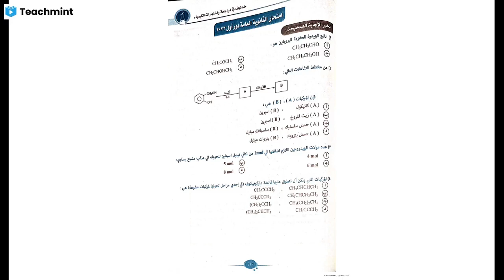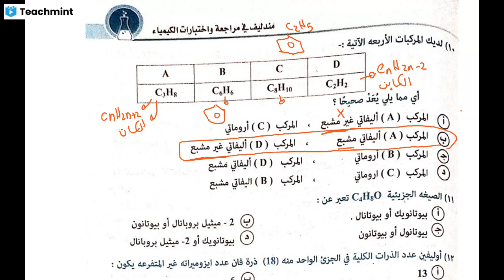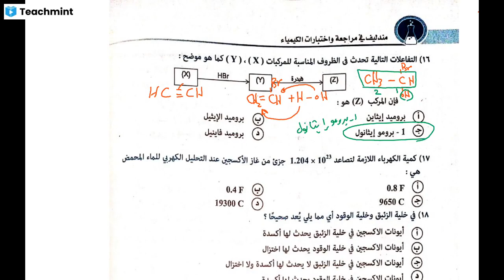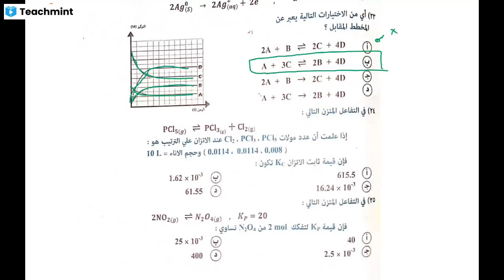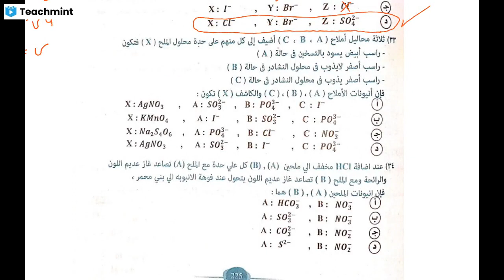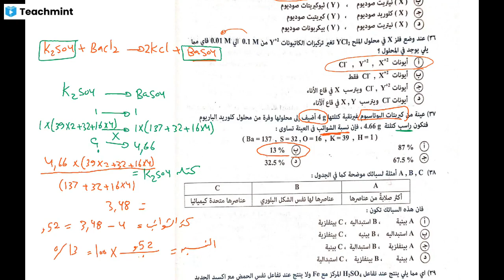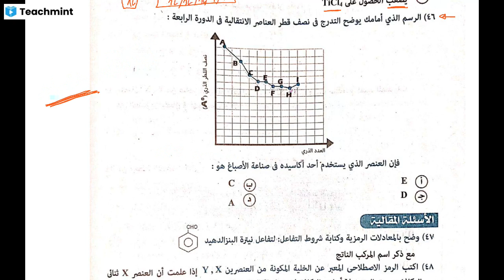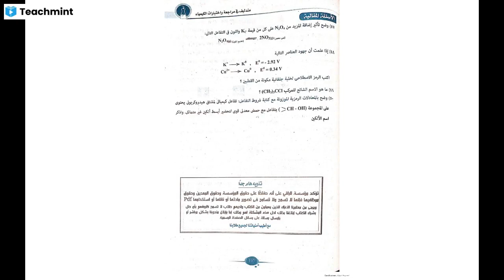امتحان الشهاده الثانويه 2022 مصر دور اول || الثانويه العامه|| د. عبدالله النجار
اخر نداء إنقاذ😣 منهج الكيمياء
للثانويه العامه والأزهر💪
- هنراجع المنهج شرح من الاول وجديد وهنقول كل كلمه فى المنهج شرح تانى
- هنحل على كل باب من الكتب الخارجية ، اكتر من كتاب وهتشوف بنفسك 😎📚
- الحصص كلها لايف علشان فى حصص الشرح لو مش فاهم جزئيه نأكد عليها و حصص الحل لو مش فاهم سؤال نعدهواك 🤔📗
- الحصص كلها بتتسجل علشان لو حبيت ترجع ليها تانى وانا عارف انك مش هتحتجها 😎
- بعد كل باب هتاخد امتحان محترم علشان تشوف مستواك 😎
- ليك مذكرة مراجعة نهائية لمه كل جزء فى المنهج بطريقه مبسطه جدا👌📚
- مذكرة لليله امتحان علشان تراجع منها كويس 😎📚
- لو عايز تتأكد بنفسك من طريقه الشرح اتفرج على الفديوا ده 👇